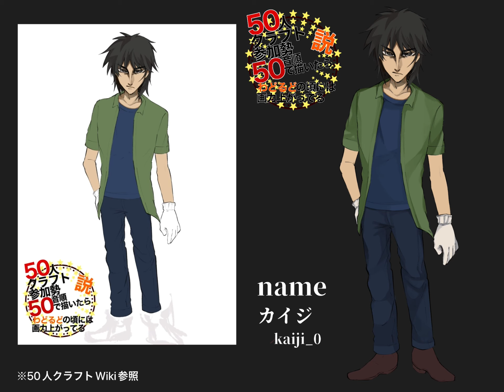【タイムラプス】50人クラフトの参加勢50音で描いたらわどるどの頃には画力上がってる説 13 【アイビス】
Twitterタグ100日チャレンジで100枚のイラストを描き上げるお題としてkunさん（
この動画はアイビスで描いたイラストのタイムラプスを編集したものです。

動画内でのスクリーンショットやその他悪用などを禁止
二次創作作品ですので商用での活用は一切しません。

Illustrator 天然記念物
イラストなどのご依頼はTwitterのDMからお願いします。

背景素材　ポッキーさん　@pocky_niconico_